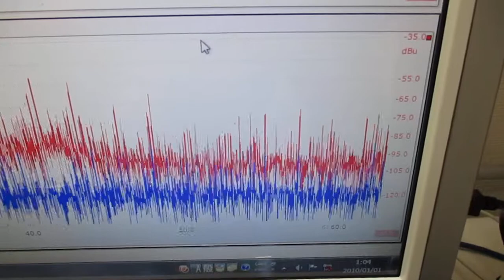超音波発振による相互作用を考慮した「超音波制御技術」 ultrasonic-labo